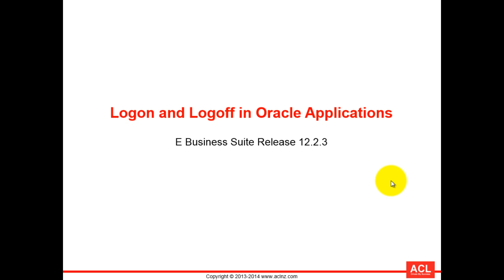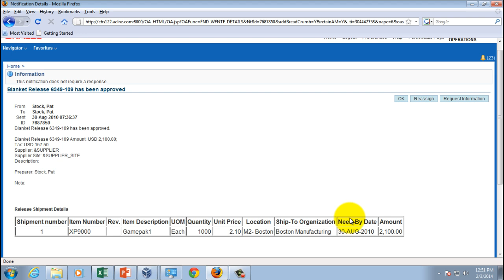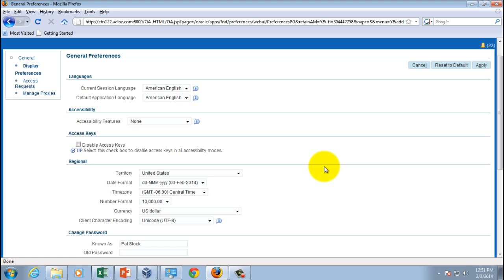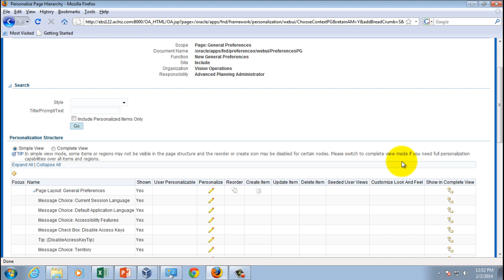R12i Oracle E-Business Suite Essentials for Implementers (on R12.2.3) - Part3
Course Name = R12i Oracle E Business Suite Fundamentals R12.2.3

Learning Objectives
The course audience will learn how to:
-- Concepts of Enterprise, Enterprise Software and Oracle E Business Suite Release 12i
-- Navigating in Oracle E Business Suite Responsibilities, Menus and Forms
-- Searching Forms and running standard Reports
-- Understanding Oracle E Business Suite Release 12i Architecture
-- Concepts of Flexfields, Multi-Org, Oracle Workflow and Oracle Alerts
-- Overview of file structure and Oracle E Business Suite installation
-- Fundamental concepts of Oracle System Administrator and Application Developer roles
-- Overview of shared entities and integration within Oracle Applications modules
-- Finally, tips on preparation of Oracle E Business Suite r12i Essentials Certification exam

Oracle E-Business Suite Training
Oracle EBS Training